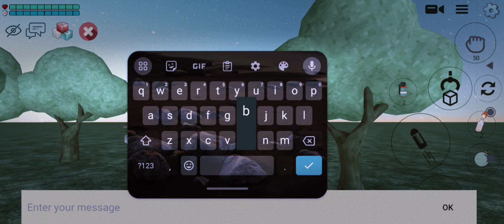chicken gun best house 🏡😁😁